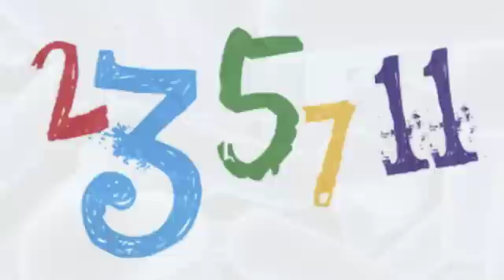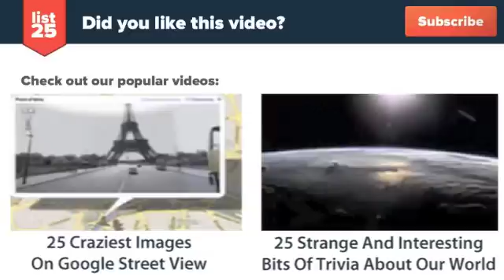25 Unsolved Scientific Mysteries That Will Leave You Scratching Your Head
From the composition of the universe to why giraffes have such long necks these are 25 unsolved scientific mysteries that will leave you scratching your head.

Check out the text version too!

Here's a preview:

What is the universe made of?
Why do we dream?
Why do we even sleep?
Where do we put all the carbon?
How do we get more energy from the sun?
What's up with prime numbers?
How do we beat bacteria?
Can computers keep getting faster?
Will we ever cure cancer?
When can I talk to my robot?
What's at the bottom of the ocean?
What's at the bottom of a black hole?
How long can we live?
How do we solve the population problem?
Why does the placebo effect work?
Why are 9 out of 10 people right handed?
What causes rocks to sail across the desert floor?
How do birds migrate to the same area every year?
Even crazier, how do Monarch Butterflies know where to migrate?
Why do giraffes have such long necks?
How do cats purr?
Is light a wave or a particle?
What causes gravity?